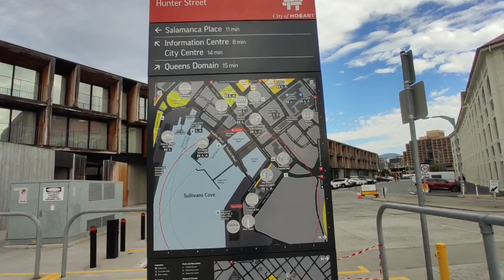australia 🇦🇺🇭🇲🇭🇲 Hobart (@BHAIYAon )ambani ship vs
today we went out in port Hobart AUSTRALIA 🇭🇲
how australian 🇭🇲 traffic works
All type of ship and old time lifter  and Hobart market food cort n many thing